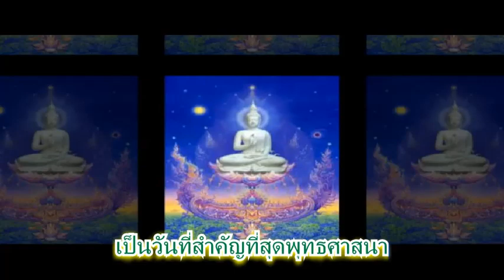เพลงวันวิสาขบูชา ( 4578 )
วิสาขบูชา
เลิศล้ำค่ามหากุศล
เสริมส่งมิ่งมงคล
สาธุชนสุขล้นจริง